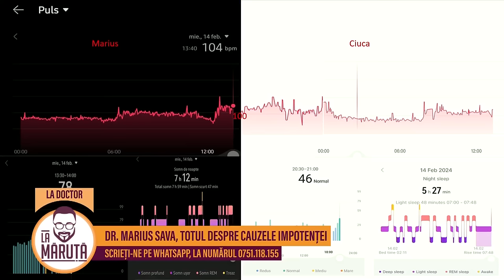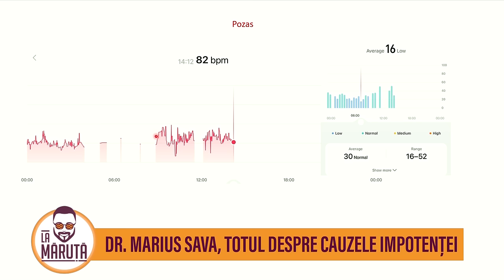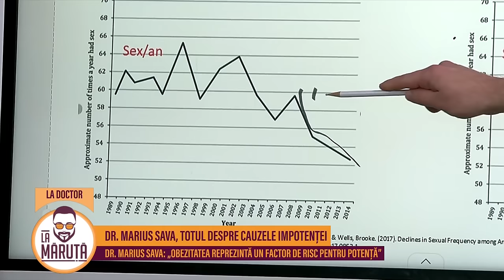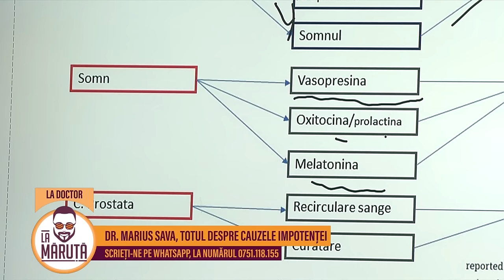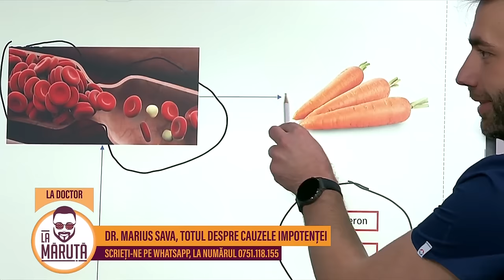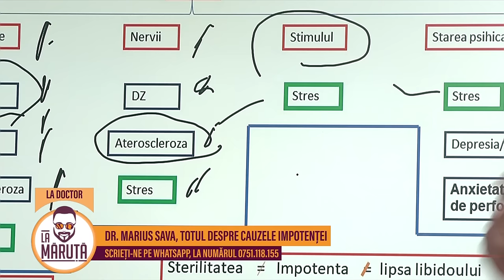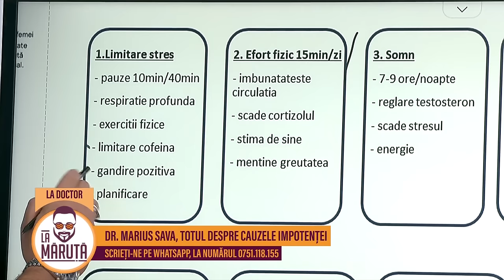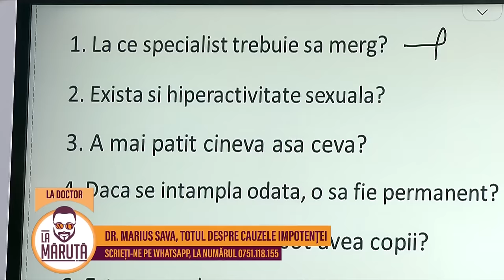Dr. Marius Sava, despre cauzele impotenței